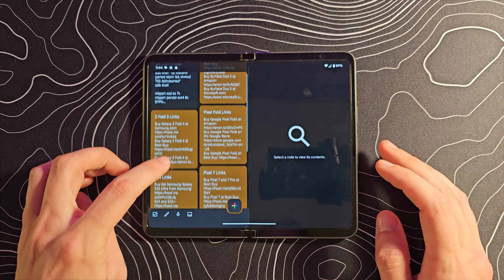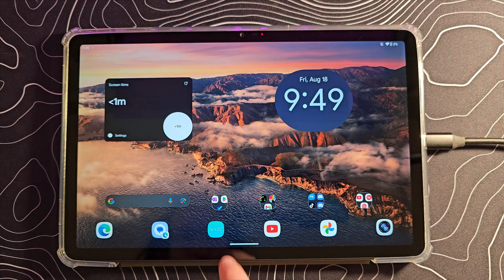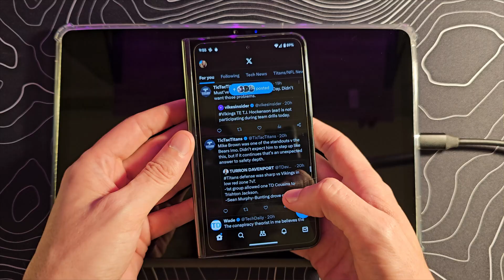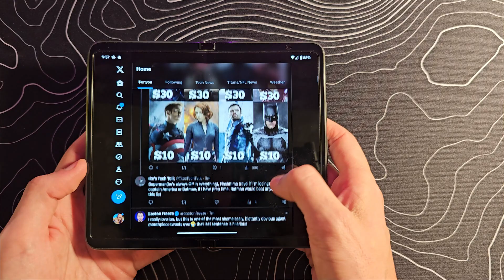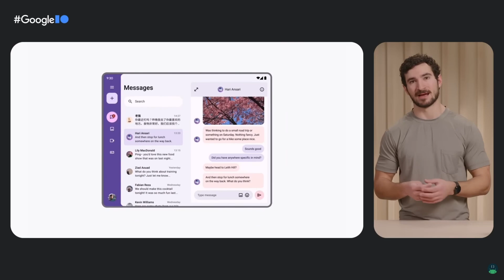I'm tired of excuses for developers who refuse tablet compatibility